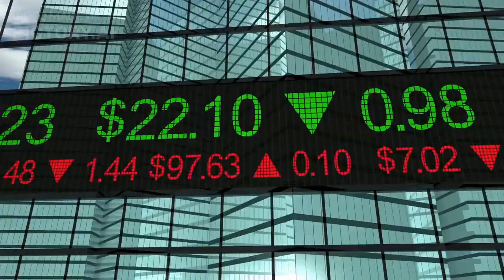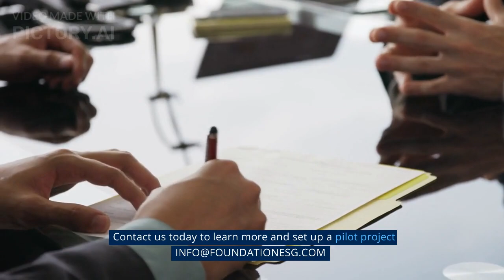Sargassum seaweed Solution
We have solution for bioremediation of Sargassum seaweed invasion in the Caribbean! Ready to implement Pilot Projects. Looking for partnerships with Waste Management companies, Hotels and Cruise Ship's companies, protect marine life NGO's, Carbon Credits platforms, and of course cities & national island Gov. We also have a low costs solution to harvest directly from the sea. Thank you for connections or opportunities you can offer.
We have a unique Enzymes Tech that is re-writing how regular composting works. We convert all Organics into fertilizers in 14 days! From Organics from landfills to sludge from sewage facilities to manure from large dairy farms and of course seaweed. Reach us.